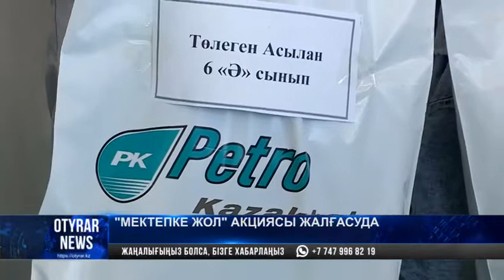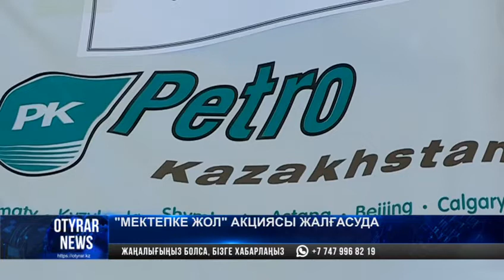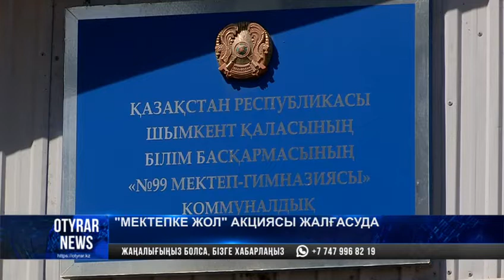"Мектепке жол" акциясы жалғасуда